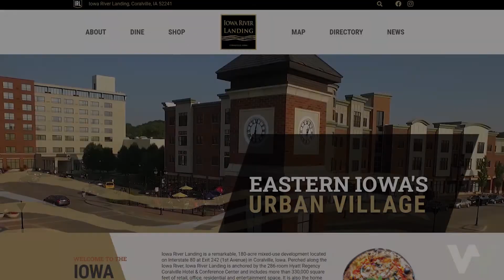Iowa River Landing | with Jerod Lyons